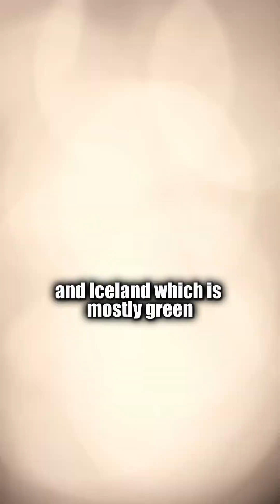Why Is Greenland Icy and Iceland Green?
Why is Greenland covered in ice, while Iceland is mostly green?
The answer goes back to the Vikings — and a little bit of climate change.
They named the islands based on what they saw over a thousand years ago, and the names stuck ever since.